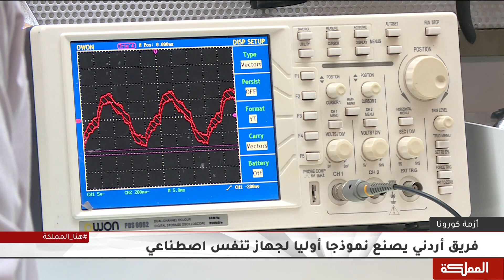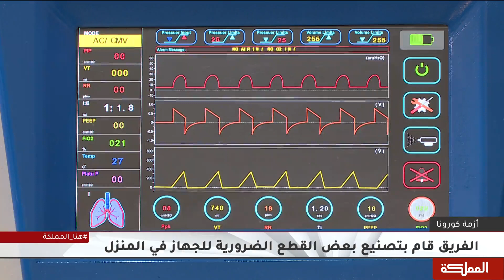أول نموذج جهاز تنفس اصطناعي يرى النور من ورشات منزلية